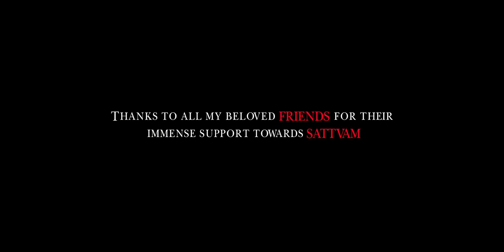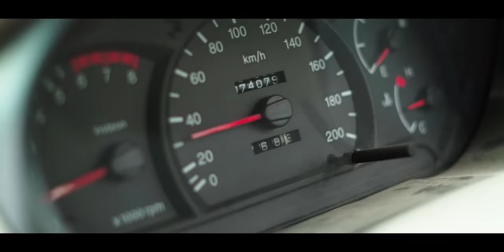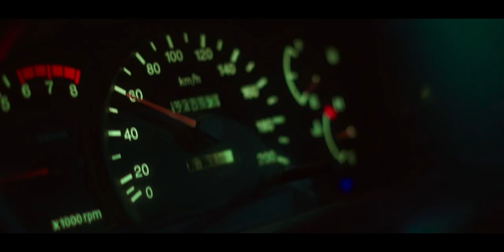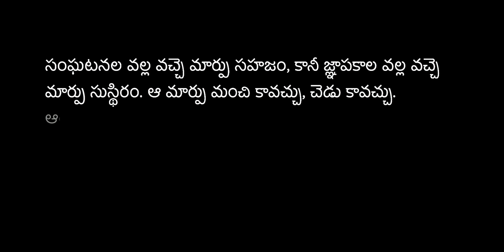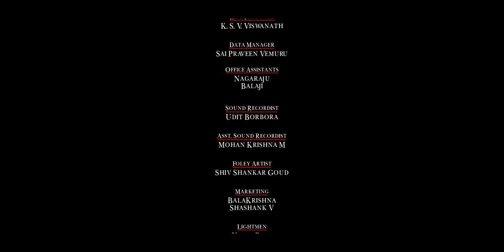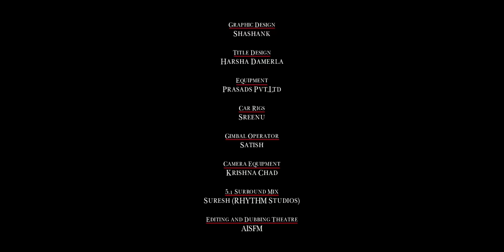Sattvam II Telugu short film by Supreeth Reddy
Cast: Bharat Raj Sangya Yeduvanshi,Shravanthi,Vijay,Nikitha Khetawath
Art: Teja Reddy
Score: Vijay kurakula
Editing : k.Abhilash Reddy
Sound design: Supreeth Reddy
Cinematography: Vivek Venkatraman
Gaffer: Naresh Ramadurai
Digital post production: Annapurna studios digital Lab
Colorist : Leela Mohan
Written and direction: Supreeth Reddy